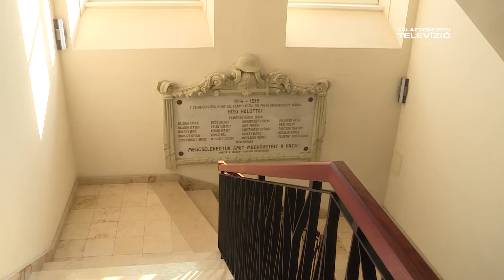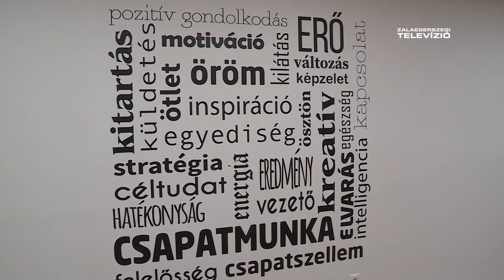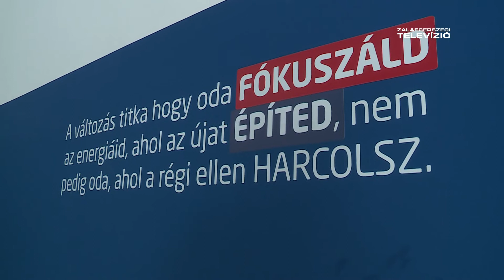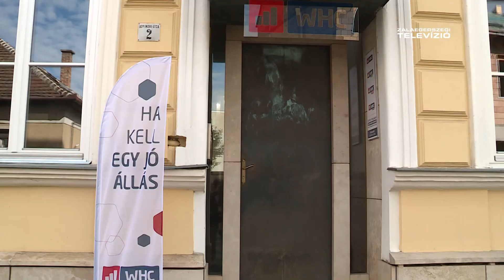Felújította zalaegerszegi irodaházát a WHC Cégcsoport – Mérleg 2022-10-10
Megújultak és korszerűvé váltak a WHC Cégcsoportnak helyet adó zalaegerszegi irodaház belső terei, amelyet szeptember végén vettek birtokba a cég munkatársai. Az 1880-as évek végén felsőkereskedelmi fiúiskolának készült Ady utcai ingatlan több mint 100 évig adott helyet különböző oktatási intézményeknek. A megyeszékhely belvárosában lévő, helyi védettségű épület 1997-ben vált magántulajdonú irodaházzá, amelynek túlnyomó többségét az akkori WHC Kft. vásárolta meg.